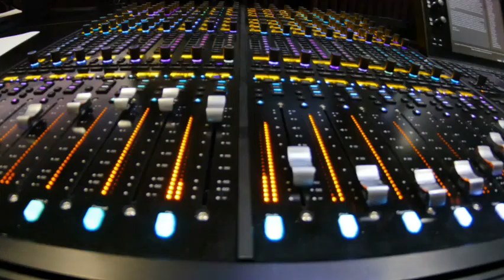ENAMORATE JOSE VERGARA & RONALD ROMERO